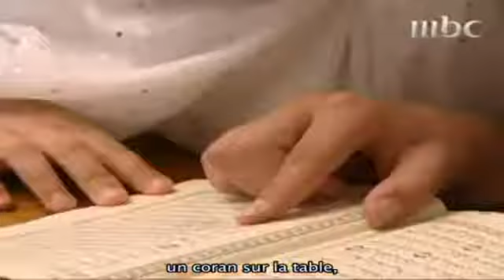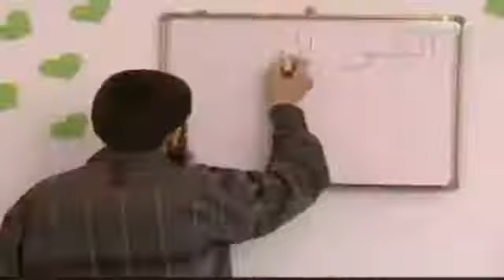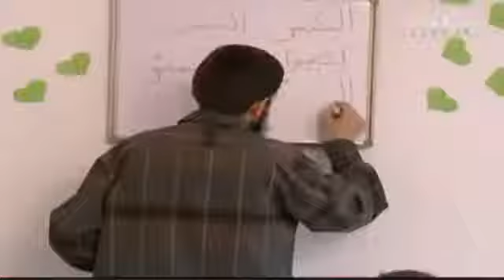Ils ne parlent pas arabe mais connaissent plus de coran que certains arabe